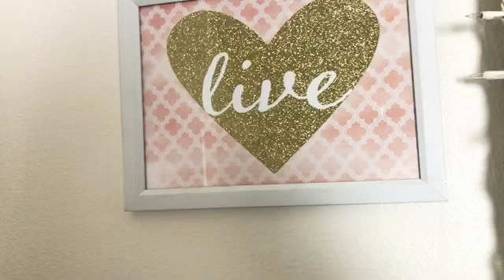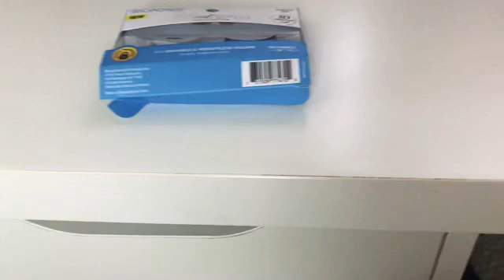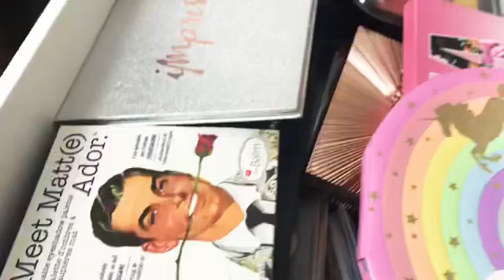ROOM TOUR| CONOCE MI CUARTO! BEAUTY BY ISA